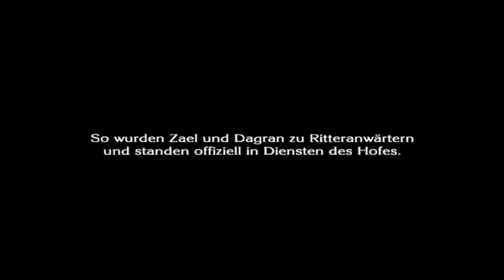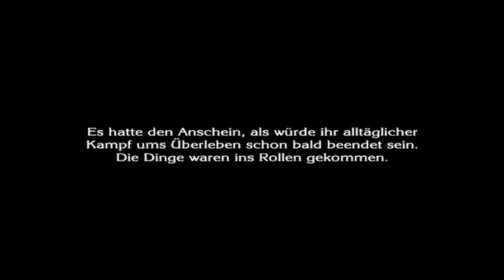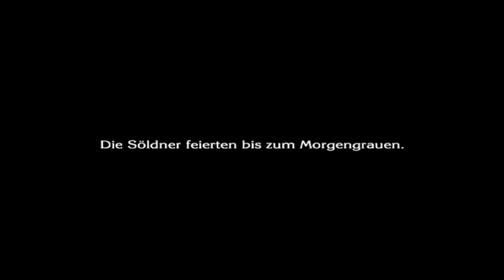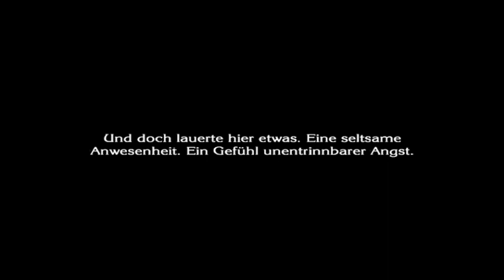Let's Play The Last Story [German] - 20 - Eine Prüfung für Zael...und die anderen!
Graf Arganan holt uns her und sagt, dass wir eine Prüfung schaffen müssen. Kann er die nicht einfach selbst machen? ( ͡° ͜ʖ ͡°)

Dank Teddy konnte ich das Spiel LPen, also verlinke ich auch ihr The Last Story-LP in der Videobeschreibung: